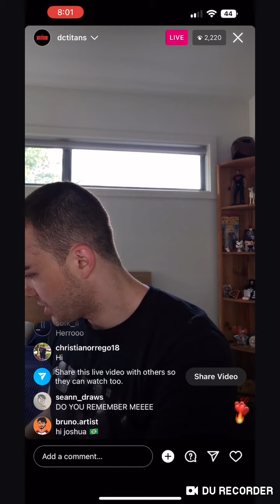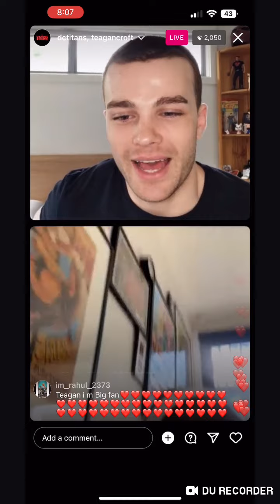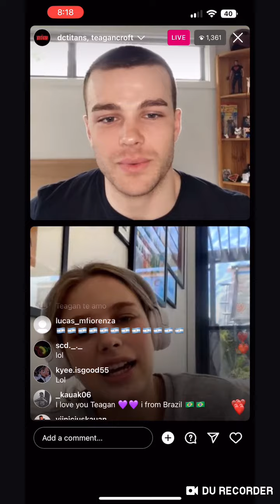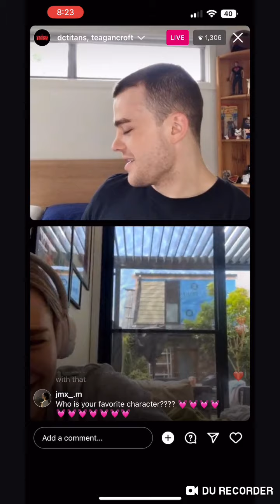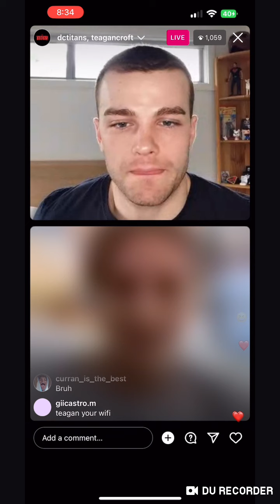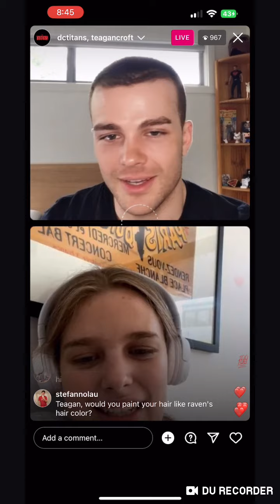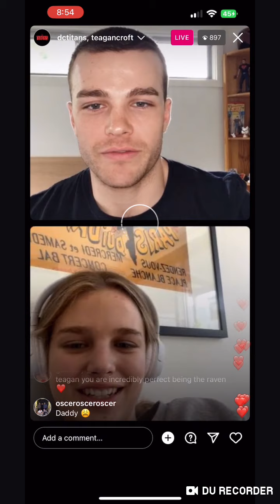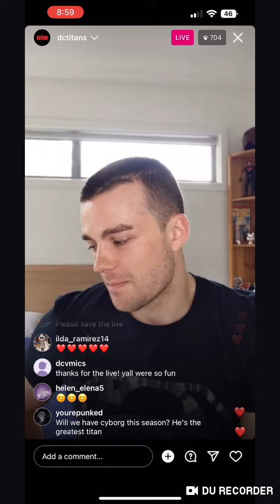Teagen Croft and Joshua orpin Instagram live